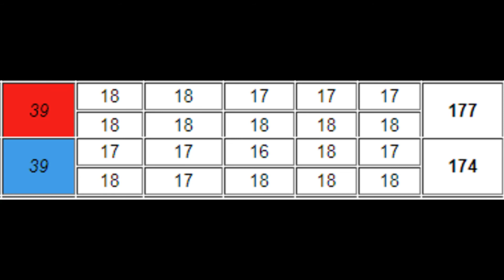Басенджи BBVADDIN BONGANI BAHA (К) - ИТУРИ ПАЗЗЛ ЕКСТРАОРДИНАРИ СМАРТ (С). ЧР - 2017.